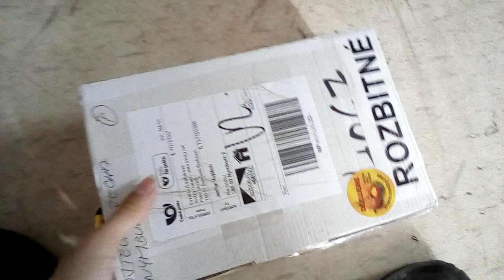Unboxing forem na svíčky - Svicky.net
Tentokrát úplně jiné video, tentokrát o rozbalování balíčku z e-shopu svíčky.net. Nakoupil jsem 4 formy a knot, vosk mám. Teď už je na čase jen odlévat.

Video o odlévání svíček očekávejte v následujících dnech.